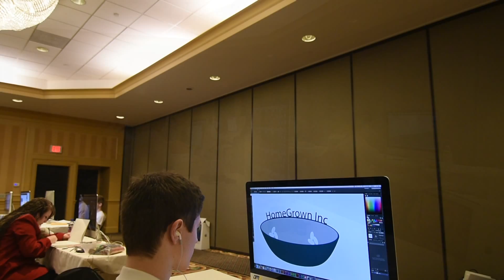SkillsUSA VT 2016 TV/Video Production Submission- Jenna and Josh T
A submission for the Vermont SkillsUSA 2016 competition by Jenna Companion and Joshua Tomasi.
Created from scratch in a 6 hour period, this film's theme is "Connecting You to Career Success."